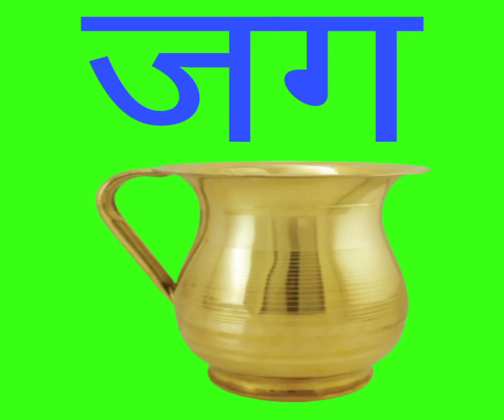a ki matra